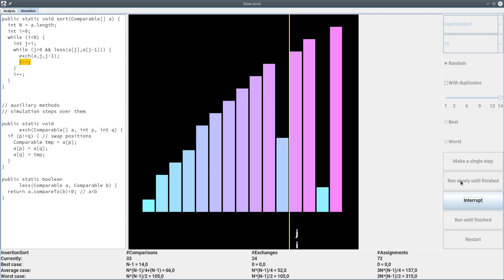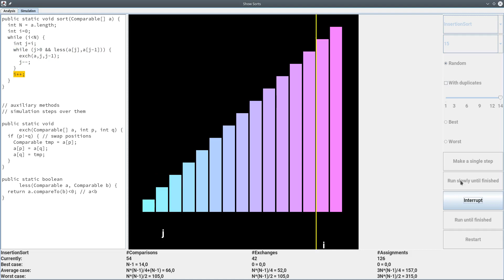Insertionsort with 15 elements (randomly ordered)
This video shows a simulation of Insertionsort. The array consists of 15 randomly ordered elements.